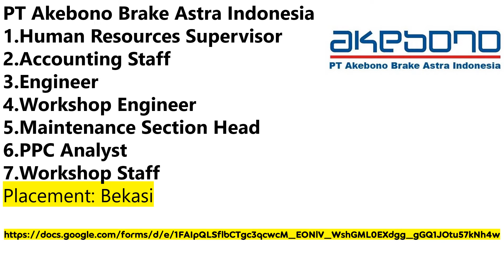Lowongan Kerja Bekasi PT Akebono Brake Astra Indonesia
iklan